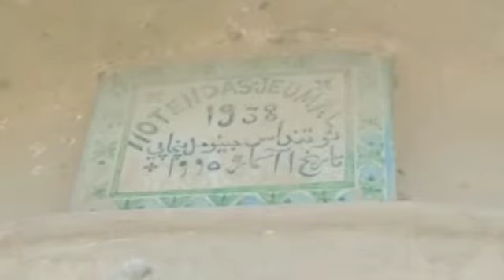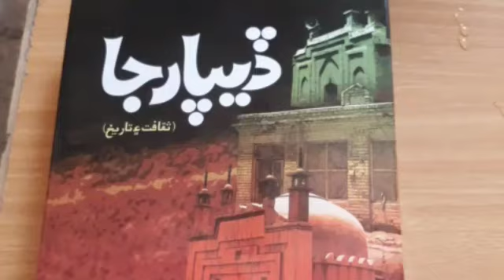Deparja ki tarekh....Hassan Shah Sofani